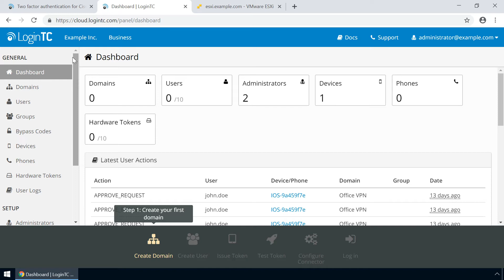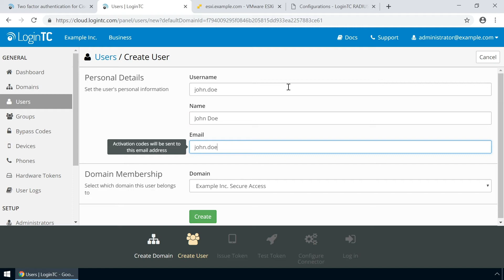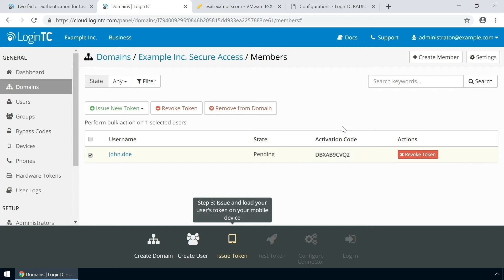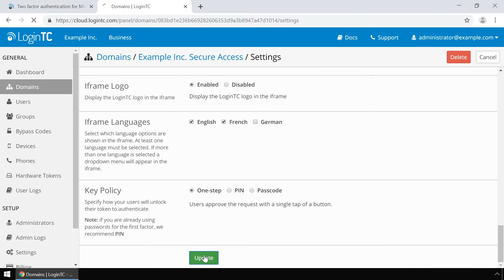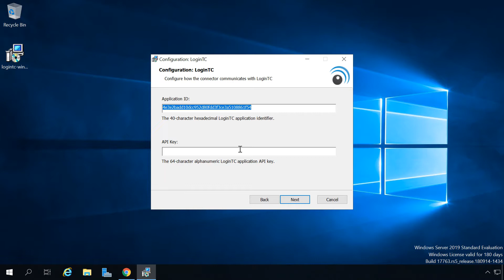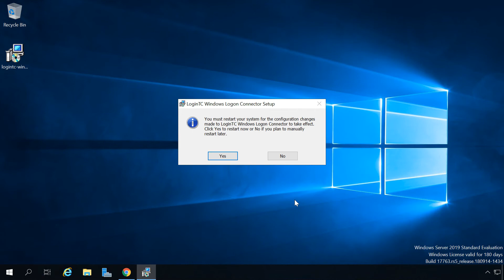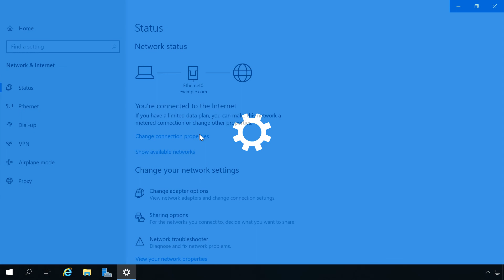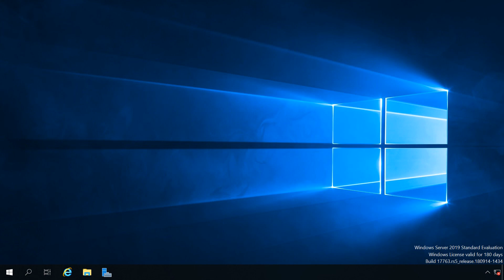Microsoft Windows Logon and RDP Two Factor Authentication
See the Microsoft Windows Logon and RDP Secure two-factor authentication with LoginTC documentation to follow along

LoginTC adds two-factor authentication to Microsoft Windows Logon and RDP seamlessly for both end-users to use and administrator to deploy and manager. This video shows step by step how to setup your Microsoft Windows Logon and RDP with LoginTC 2FA.

Chapters
0:00 Introduction
0:31 Step 1: Create a LoginTC Domain
0:59 Step 2: Create a user and test your configuration
2:25 Step 3: Install LoginTC Microsoft Windows Logon and RDP
5:31 Step 4: Test LoginTC with Microsoft Windows Logon and RDP